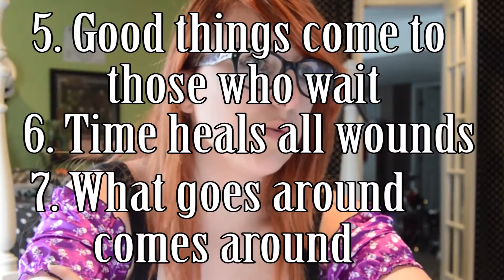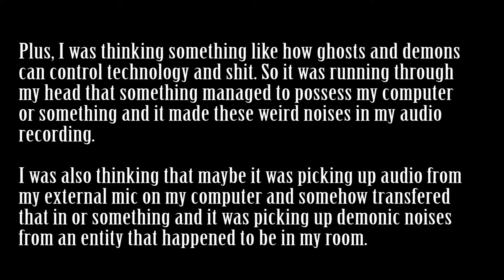Which Tim Burton Character Are You? ~ ft. a real life creepypasta experience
So, I have no idea what I was on that day I recorded the first bit, but I was having some serious sass and personality change dear god.

Also, the last story part was recorded like 5 minutes after the actual experience. Spooky shit for the start of the Halloween season.

Anyway. I tried to be spooky in the beginning but it didn't work very well X,D maybe i'm just not a scary person? I don't know. Also, I'm very proud of my new intro and outro. What do you think??